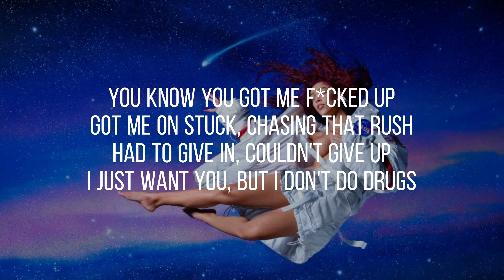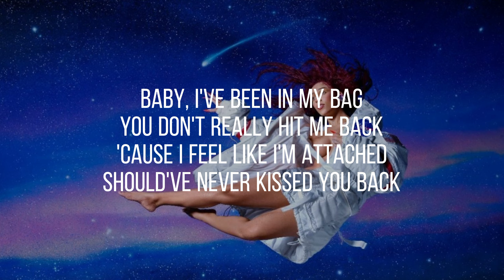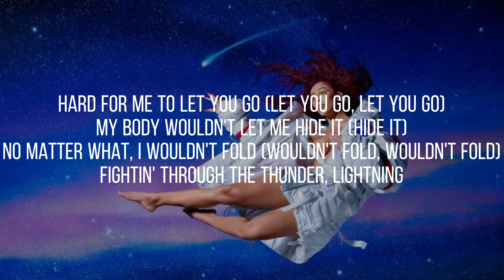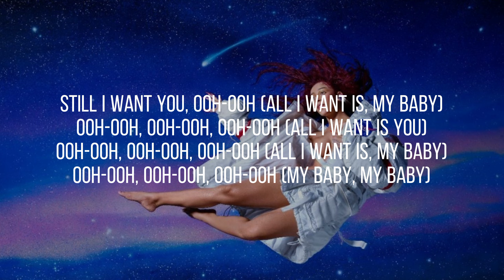Doja Cat - I Don't Do Drugs (lyrics) ft. Ariana Grande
Doja Cat // Planet Her // The New Album Out Now

Hop onboard InterstellHER Air to meet Doja Cat at Planet Her! //